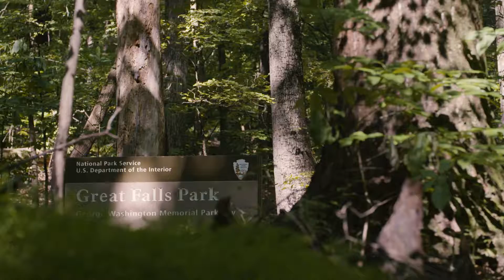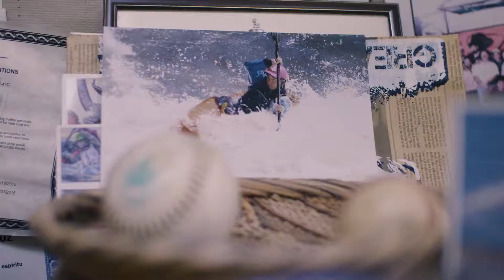Rafa Ortiz Paddles Great Falls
Red Bull Athlete Rafa Ortiz paddles Virginia's Great Falls in honor of World Rivers Day.  He speaks with legendary white water paddler Tom McEwan

Encompass Films.  Who Are We?
We are a couple of crazy kids who love playing outdoors and sharing the stories of people from all over the planet.  Join our Encompass universe for regular outdoor content which is all about fostering openness and finding out new things (as long as their outdoors).